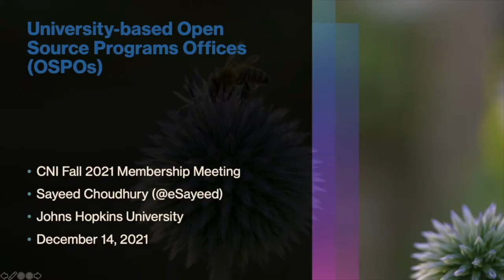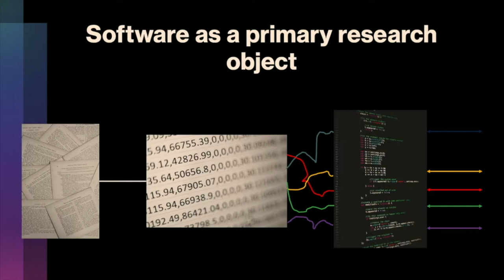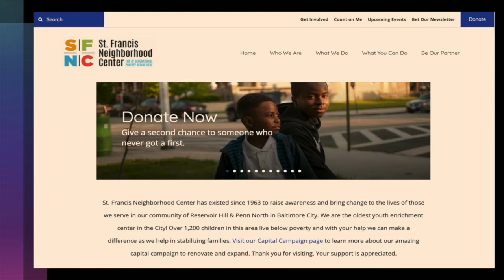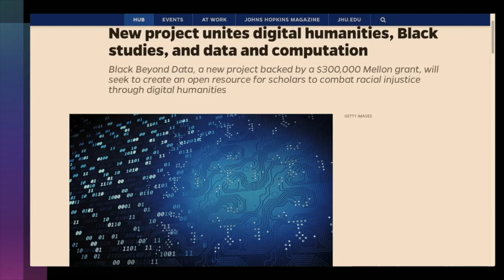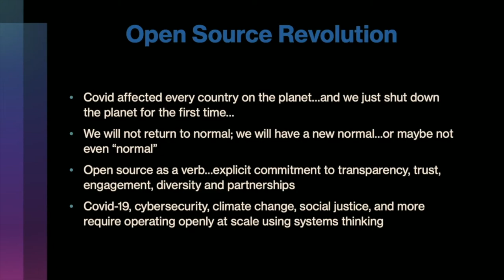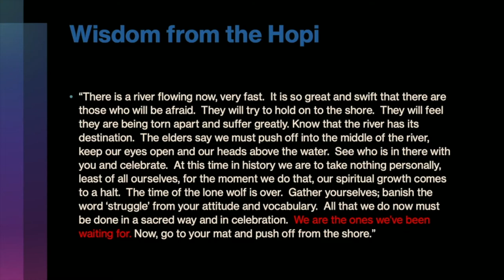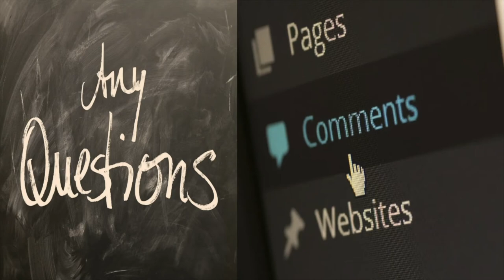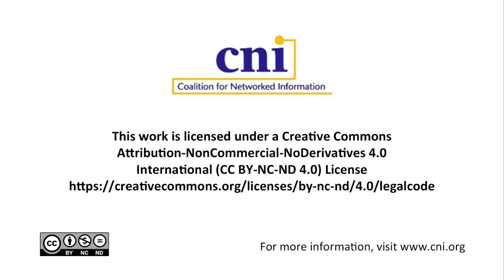University-based Open Sources Programs Offices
Sayeed Choudhury, Johns Hopkins University

Johns Hopkins has launched the first US university-based open source programs office or OSPO. Several companies have Open Source Program Offices (OSPOs) to manage their internal engineering practices, license choices, risk mitigation, etc. Hopkins OSPO has expanded upon this corporate OSPO model to treat open source software as a primary research object. By doing so, the OSPO has created new relationships for the library with research administration, technology transfer, and the University community of open source developers and users. Perhaps most importantly, the Hopkins OSPO has created new forms of education, partnerships and impact. Examples include semesters of code, a Black Digital Humanities Project, support for a health informatics community, a FOSS (Free and Open Source Software) Contributor Fund, and a partnership with the City of Paris to expand upon an open source municipal services platform for a local community center in West Baltimore. Through the OSPO++ community, Hopkins led the effort to augment the draft National Academies toolkit on open code and software, which now includes a recommendation to create 20 OSPOs throughout the US (matching a recent recommendation by the European Commission).